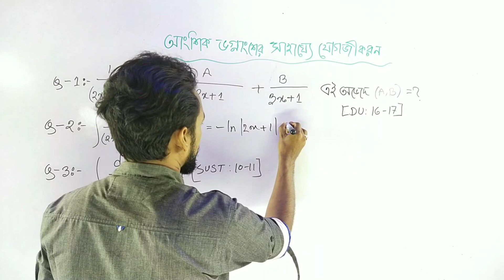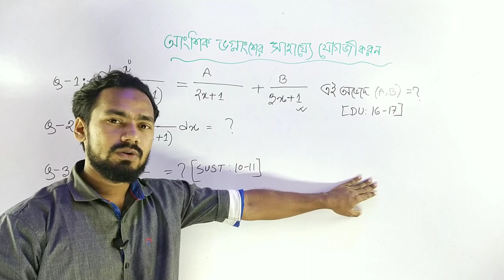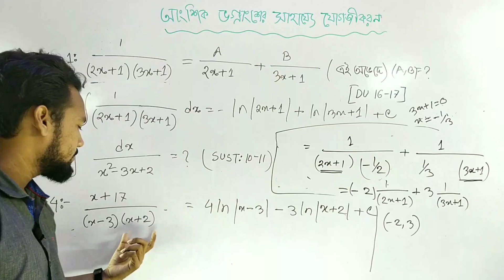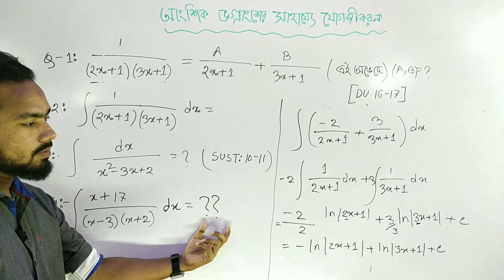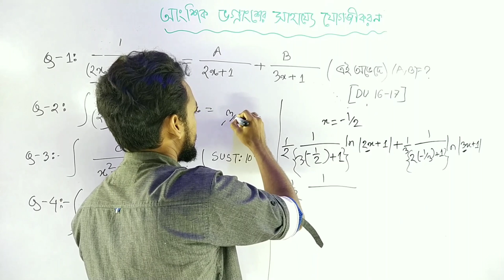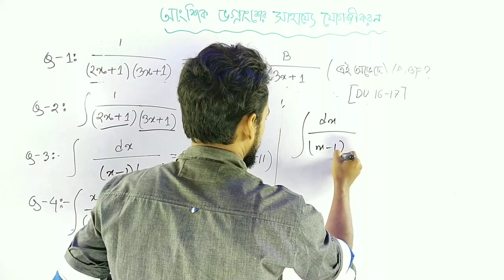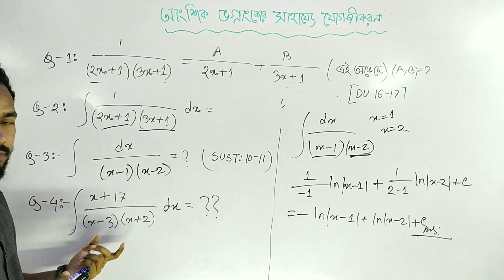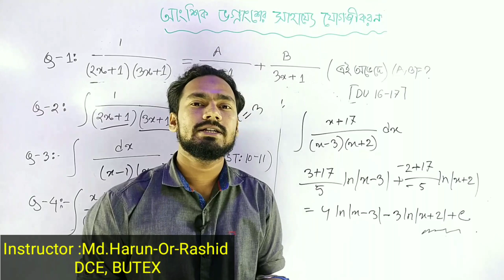আংশিক ভগ্নাংশের সাহায্যে যোগজীকরণ / Admission /Math Hour With Harun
Title:Math Hour With Harun
Lecture:যোগজীকরণ
Subject:Higher math
Topics:আংশিক ভগ্নাংশের সাহায্যে যোগজীকরণ
Class:Admission
Lectured by:Md.Harun-Or-Rashid